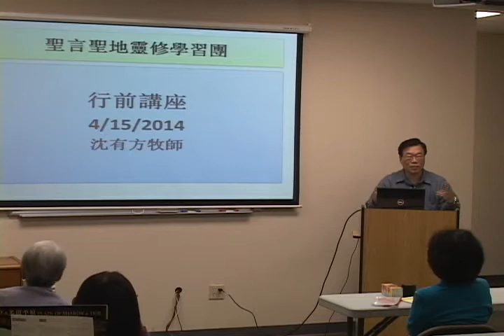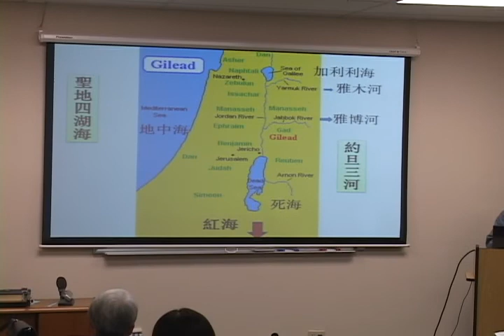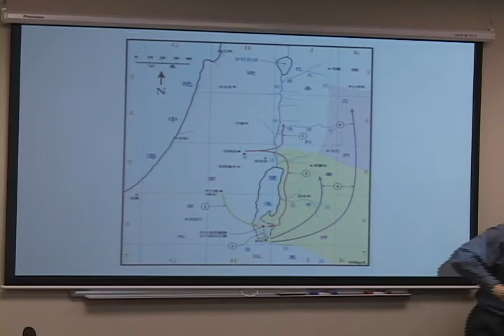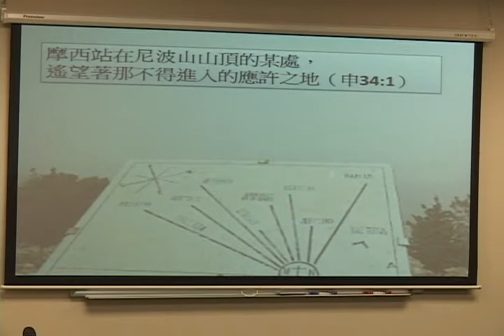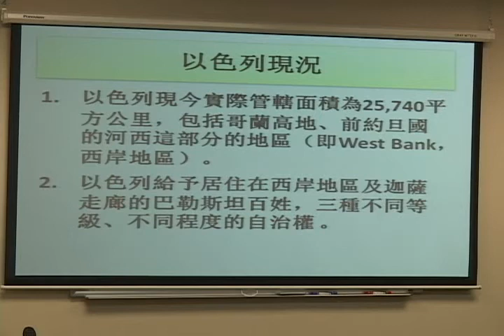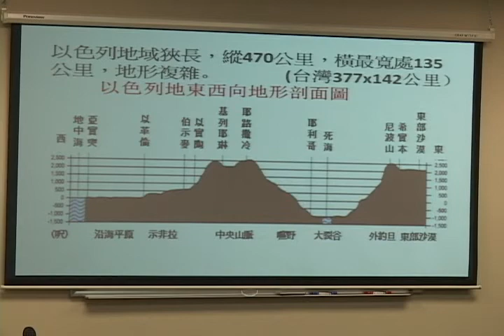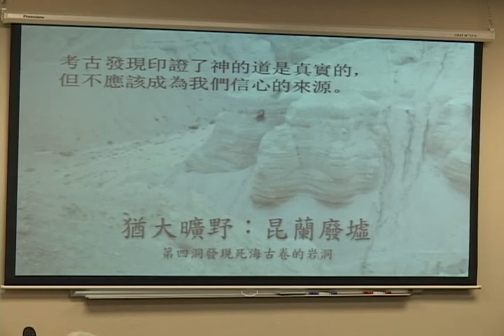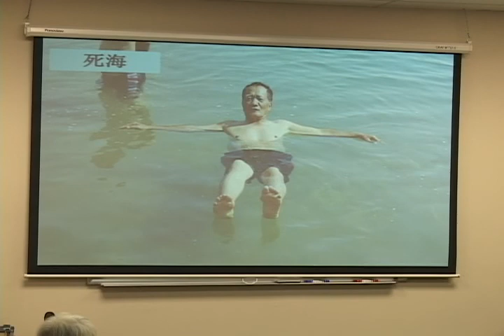Session1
Pre_Tour Meeting